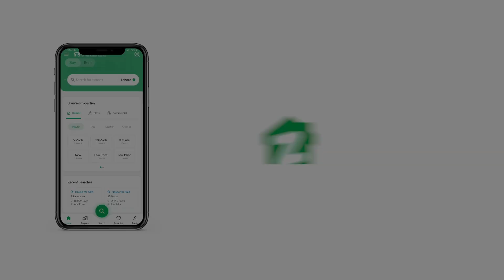240 SQYD RESIDENTIAL PLOT FOR SALE IN SCHEME 33 KARACH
Zeenatabad Co-operative Housing Society, Scheme 33, Karachi